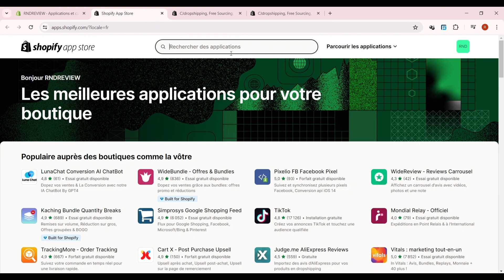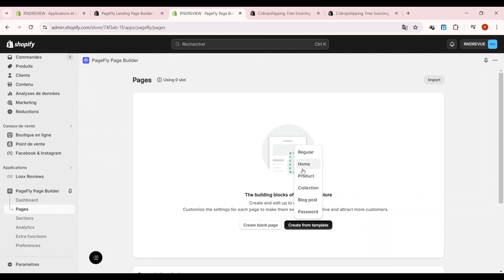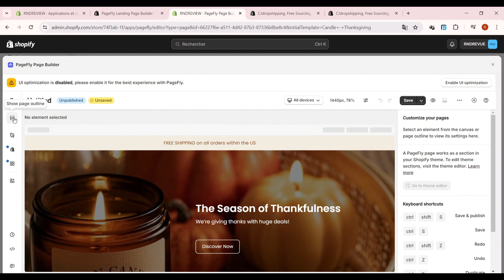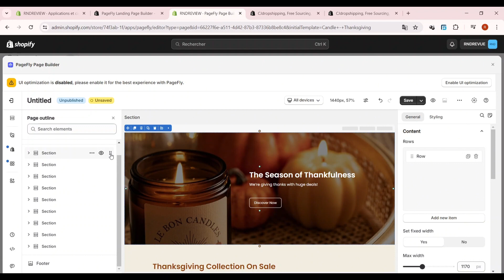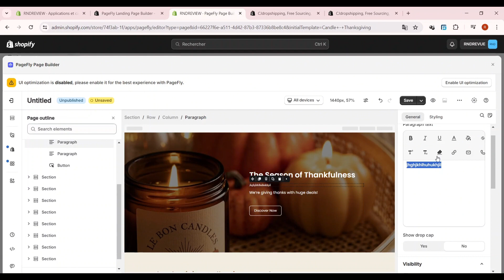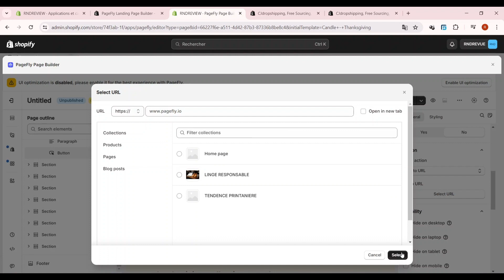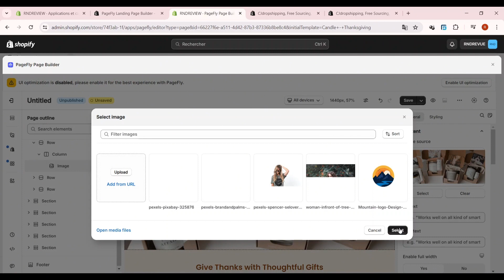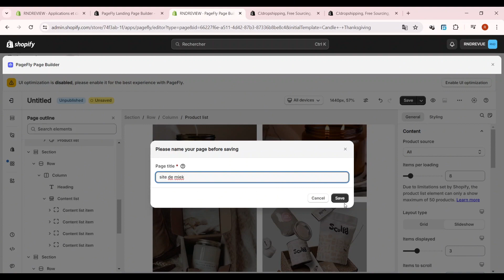Comment Utiliser Pagefly Sur Shopify ( 2024 )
Dans cette video je te montre exactement Comment Utiliser Pagefly Sur Shopify ( 2024 )

Cela soutient la création de contenu de notre chaîne. Les informations partagées ici proviennent de sources en ligne, de notre expérience et des livres que nous avons lus. Faites vos propres recherches avant de prendre des décisions. Vous êtes responsable de vos choix en matière de marketing numérique. Merci de regarder !